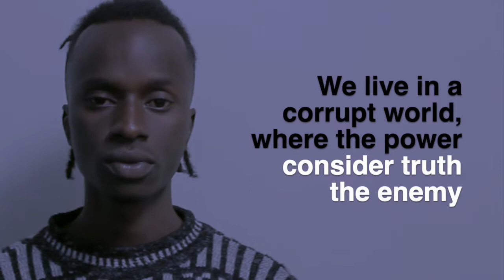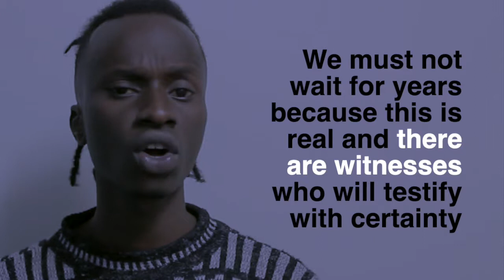International Day to End Impunity Against Journalists (2 November 2019)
Disappearance, arbitrary arrests, torture, and killings of journalists in the East and Horn of Africa sub-region are far too common, raising serious red flags to the state of freedom of expression, press freedom, and access to information in the sub-region. Today, as we commemorate the International Day to End Impunity Against Journalists, we call on governments to ensure justice for journalists and media workers who are victims of human rights violations.